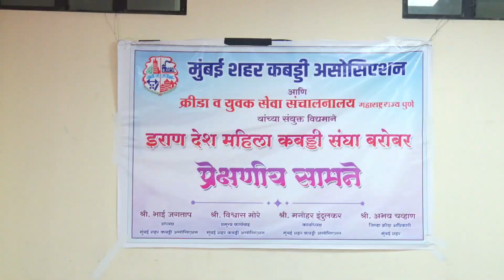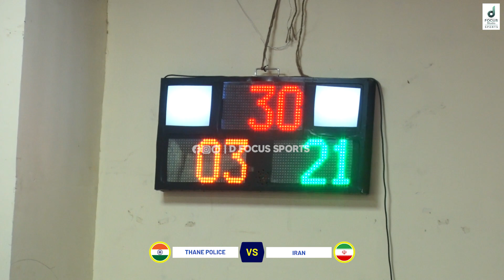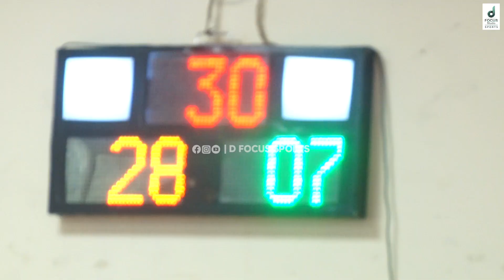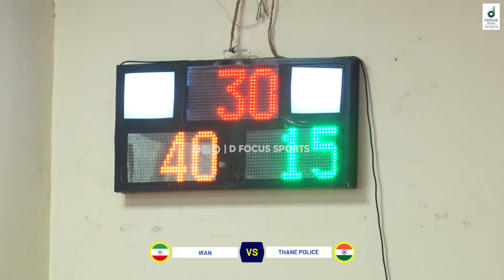MHARASHTRA POLICE VS IRAN